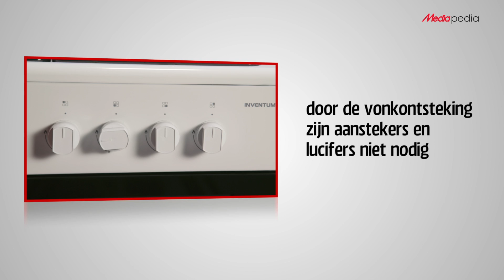MediaMarkt - Inventum VFG6012 - Productvideo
De Inventum VFG6012WIT is een vrijstaand gasfornuis met 4 gaspitten met een vermogen varieren van maximaal 1 kWh tot maximaal 3 kWh. Dankzij de elektrische vonkontsteking steekt u deze gaspitten makkelijk en veilig aan. De vlambeveiliging zorgt ervoor dat de gastoevoer stopt zodra de vlam wegvalt, bijvoorbeeld door een windvlaag. In de oven onder de kookplaat bakt en verhit u uw eten eenvoudig en snel op maximaal 4 bakniveaus. De oven heeft een inhoud van 56 liter en u kunt kiezen uit 6 verwarmingssystemen: o.a. grill, hetelucht en boven- en onderwarmte. De volledig glazen binnendeur voorkomt dat vet en vuil zich in kieren ophopen. Daarnaast is de oven voorzien van een ‘easy clean’-coating, voor extra schoonmaakgemak. Onder de oven zit een opberglade waarin u allerlei kook- en bakaccessoires kunt bewaren. De Inventum VFG6012WIT behoort tot energieklasse A.

Bestel de Inventum VFG6012WIT nu bij Media Markt. Ga naar: http// of bezoek een van onze winkels.